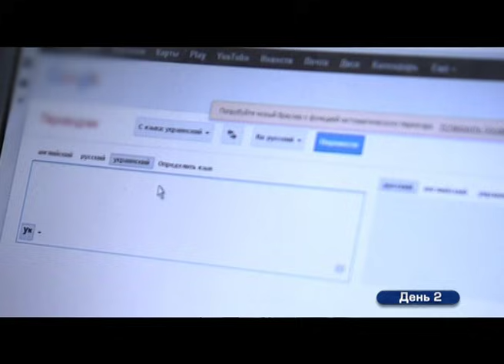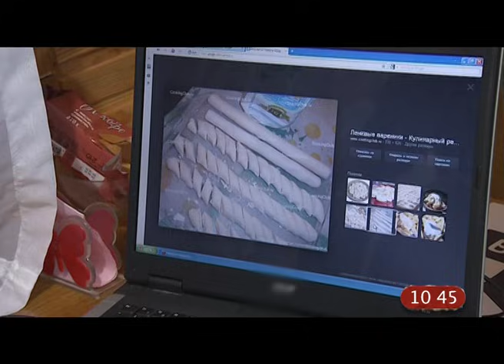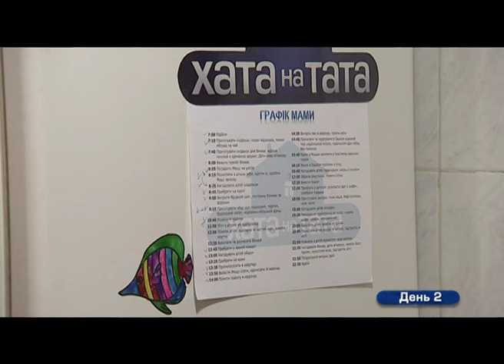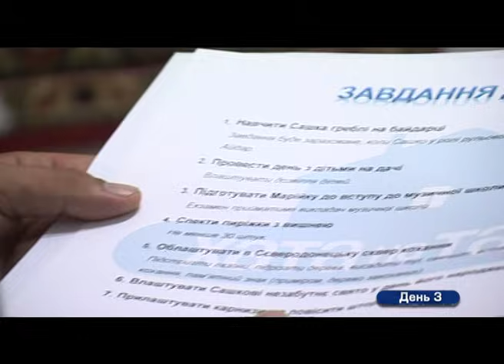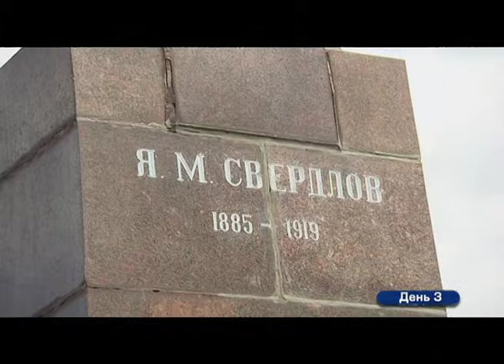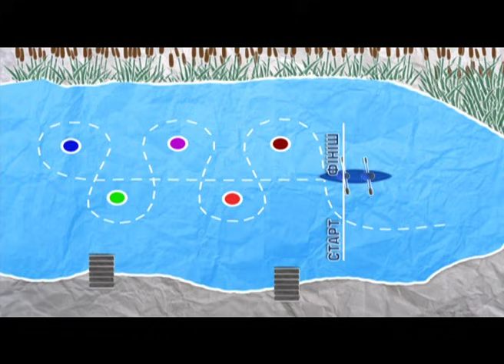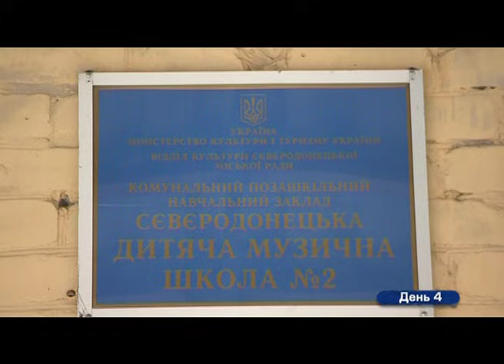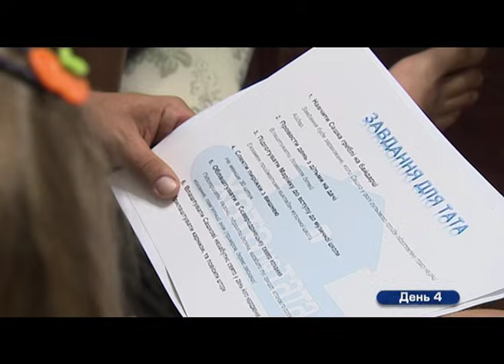Семья Твердохлебов - Хата на тата - Выпуск 310 - Часть 2 - 17.07.2014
Женя Твердохлебов считает себя чуть ли не самым умным в городе: «Мой уровень IQ выше среднего». Применение своему мощному умственному потенциалу Женя нашел достойное -- он работает на мощном заводе обычным менеджером по персоналу: «Я работаю головой, компьютером и языком». Женя жалуется, такая работа жутко утомляет: «К вечеру, бывает, ухо отваливается».

«Хата на тата» -- это социально-развлекательный проект для семейного просмотра. Каждая программа -- это история одной семьи, где есть отец, мать и дети. В нашем проекте нет актеров, фальши и обмана. Все настоящее: герои, их чувства и переживания, а также ситуации в которых они оказываются.

Телеканал СТБ в Twitter Проект также известен как "Дом на папу"